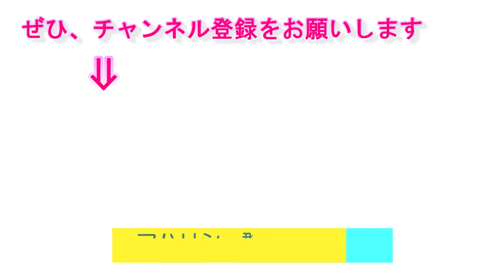心を安定させるには、どうしたら良いか？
心が落ち着かない状態、幸福感が無い状態、不安でいっぱいな状態、そのような時は心が満足していません。なぜ、超越瞑想を実践することで、それらが改善されるかについて説明します。

00:00　オープニング
02:04　心の安定について
12:25　エンディング

【今回の関連動画】

超越瞑想のコミュニティへのお誘い
どなたでもお気軽にご参加いただけます。あなたのご参加をお待ちしております。

マハリシ総合教育研究所　群馬オフィス

超越瞑想、TM瞑想、アーユルヴェーダに関する話題をお伝えしています。

群馬オフィス　所長　森　雅哉（もり　まさや）

私が超越瞑想を始めた理由です。

・健康になりたい
・楽しく過ごしたい
・自分らしく生きたい
・不安や心配がない生活をしたい
・ビジネスで成功したい

超越瞑想は簡単で無理がなく、終わった後のスッキリ感も格別です。

世界１２０か国以上、８００万人以上が学び、公立学校などへの導入も進んでいます。

科学的な研究は世界３３か国、２５０以上の大学や研究機関における６００を超える科学的な研究論文が発表されています。

【お勧め動画】

一般社団法人 マハリシ総合教育研究所

No.34
超越瞑想を楽しみましょう！